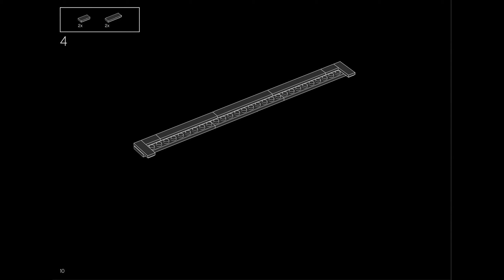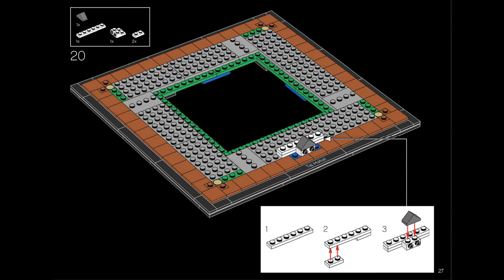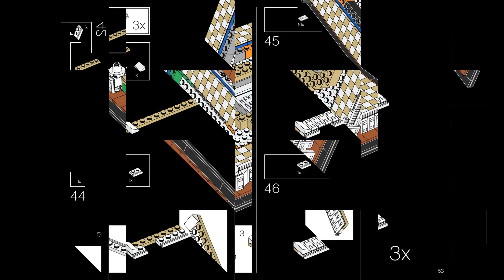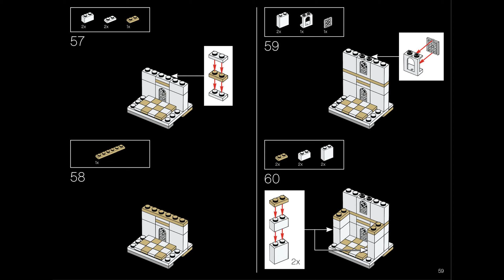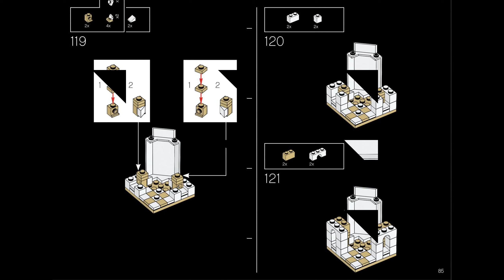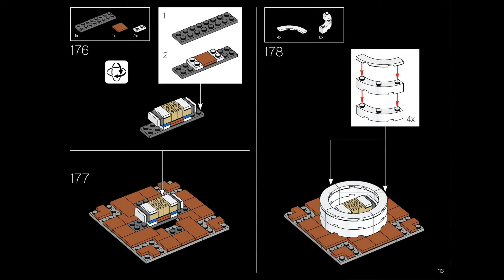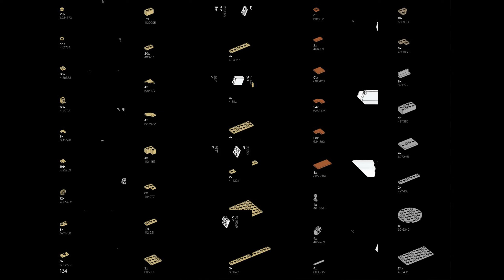LEGO Set 21056 Architecture Taj Mahal Building instrucions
Building instructions for the LEGO Set 21056 Architecture Taj Mahal released in the year 2021 with 2022 pieces.

You can browse and purchase instructions, minifigures, pieces and much more in our Bricklink and Brickowl stores